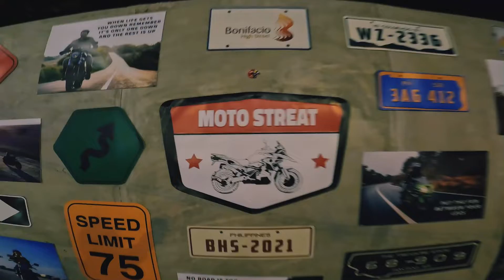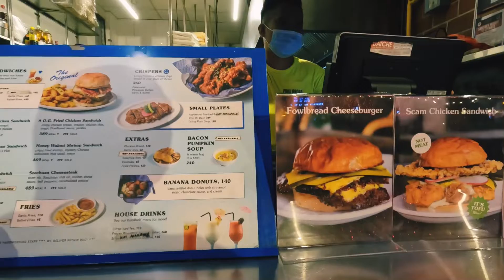Tambike | Moto Streat @ BGC